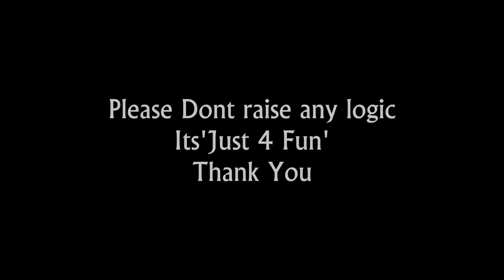FUN BLAST || 1st Copy || Funny Videos || by CharanTalari